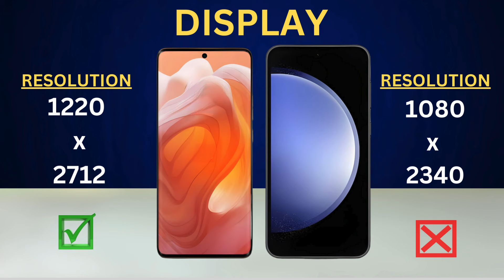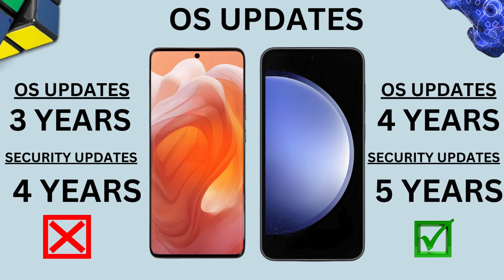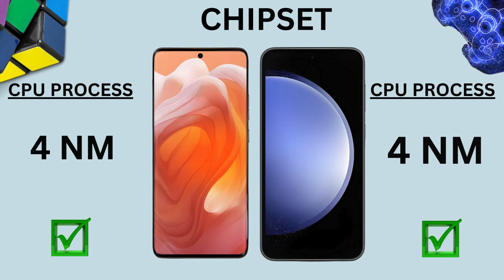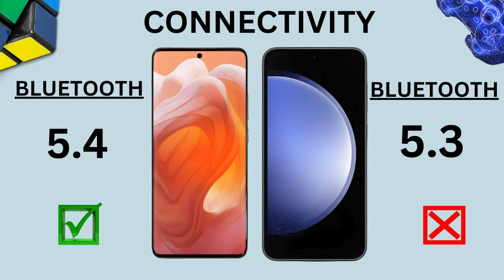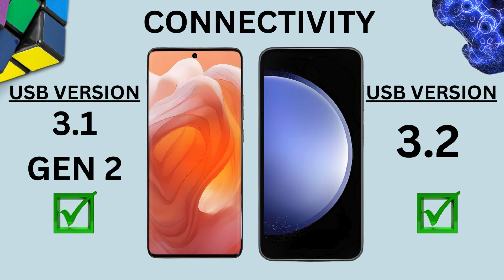Moto Edge 50 ULTRA Vs Samsung S23 Fe|| Which is best for you??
edge 50 ultra
edge 50 pro vs edge 50 ultra
motorola edge 50 ultra specs
moto edge 50 ultra price
moto edge 50 pro vs moto edge 50 ultra
motorola edge 50 ultra release date
motorola edge 50 pro vs motorola edge 50 ultra
motorola moto edge 50 ultra
motorola edge 50 ultra camera test
moto edge 50 fusion features
moto edge 50 fusion specs
edge 50 ultra vs edge 50 pro
moto edge 50 ultra camera test
s23 fe
samsung
samsung galaxy s23 fe review
a55 vs s23 fe
s23 fe vs a55
samsung galaxy a55 vs samsung galaxy s23 fe
samsung a55
galaxy a55
samsung s23 fe 5g
galaxy s23 fe in 2024
samsung a55 vs samsung s23 fe
galaxy a55 vs s23 fe
samsung galaxy a55 vs s23 fe
samsung s23 fe vs a55
s23fe
samsung galaxy s23 fe 5g camera test
s23 fe review
samsung s23 fe 5g tamil
samsung s23 fe 5g camera test
a55
samsung galaxy s23 fan edition
galaxy s23 fe camera
s23
galaxy s23 fe vs galaxy s23
best samsung phone under 40000
a55 vs s23
samsung a55 review
galaxy s23 fe galaxy ai
s23 fe samsung
galaxy s23
galaxy s23 fe 2023
samsung galaxy s23 fe vs samsung galaxy a55
samsung galaxy a54
a55 samsung
s23 fe camera